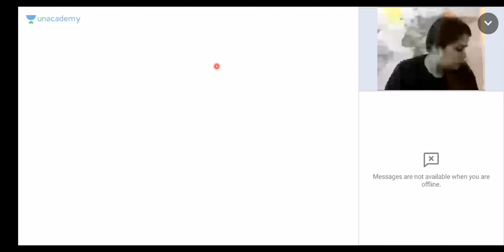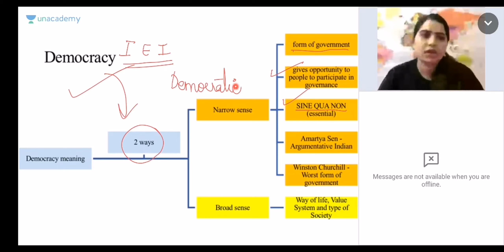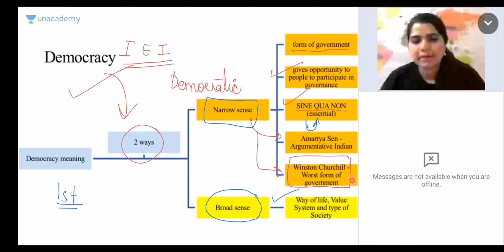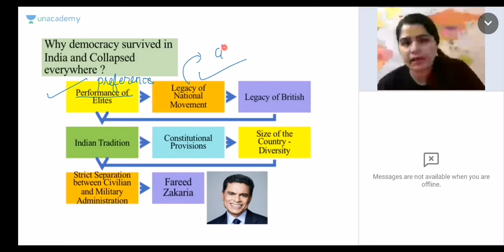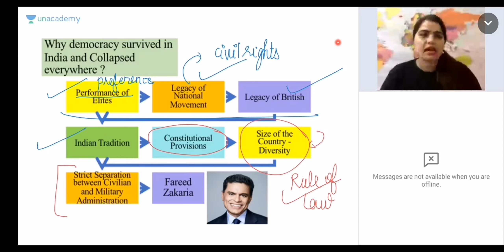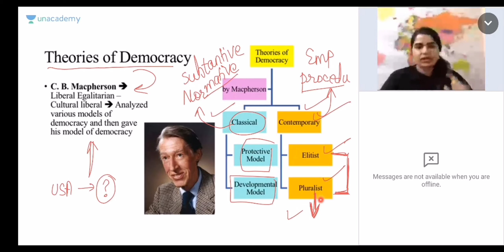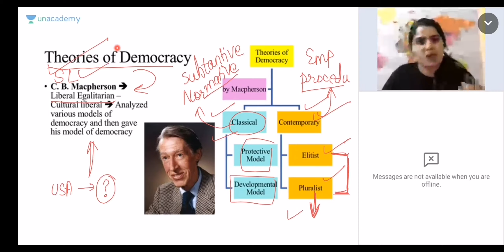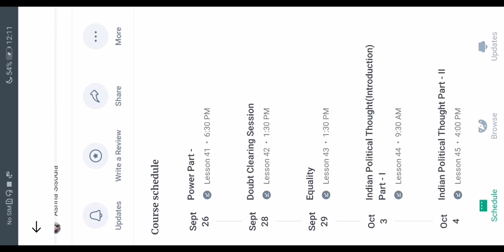lecture 41 psir optional